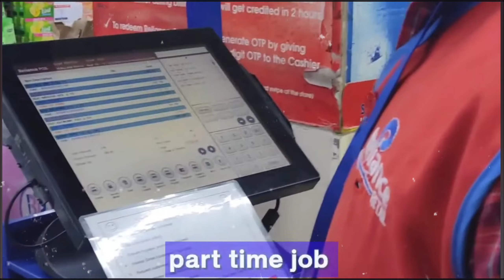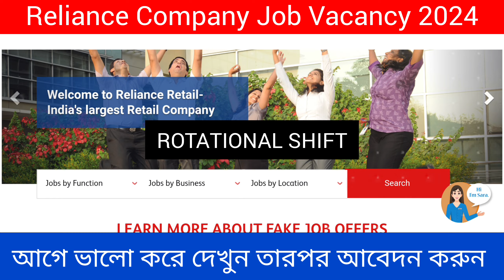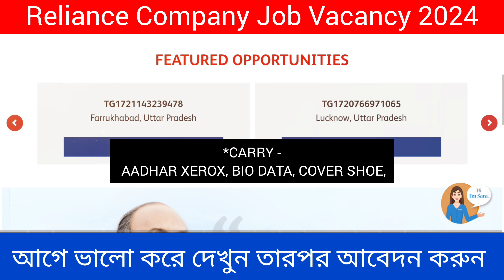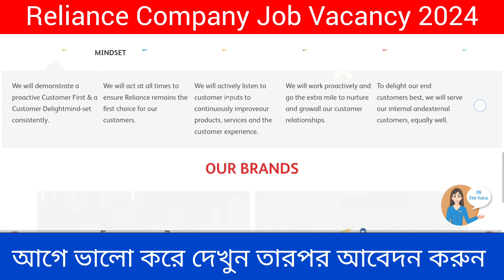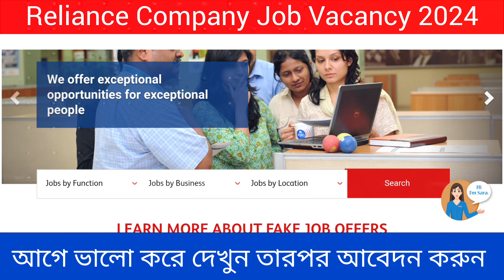reliance company job vacancy 2024 | reliance company job work from home | kolkata job vacancy 2024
reliance job vacancy 2024
reliance retail job vacancy 2024
reliance retail job vacancy
reliance retail job review
reliance retail job interview
reliance company job vacancy 2024
reliance retail jobs,reliance jobs 2024
reliance retail job kya hota hai
reliance company job
reliance retail jobs salary
reliance retail jobs 2024
reliance retail jobs for freshers
reliance retails recruitment 2024
reliance company job 2024
work from home jobs
reliance jio work from home jobs
reliance work from home jobs
reliance jio jobs work from home
reliance jio work from home job

📞 ভিডিওতে নম্বর দেওয়া আছে